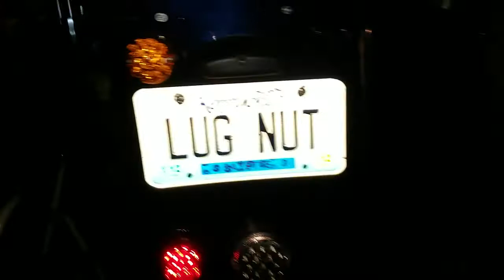January 2, 2019